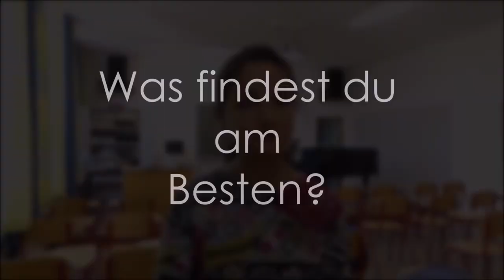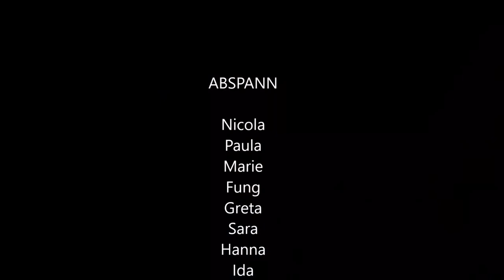Unser Vorstellungsvideo ||| Hammo.Music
Hii! Wir sind das Orchester und der Chor des Gymnasium Hammonense. In diesem Video stellen wir uns kurz vor.
Schaut unbedingt auf unserem Instagram-Account vorbei, da gibt es immer die neusten News, wann ein Video online kommt!